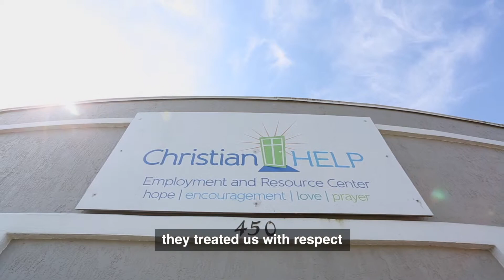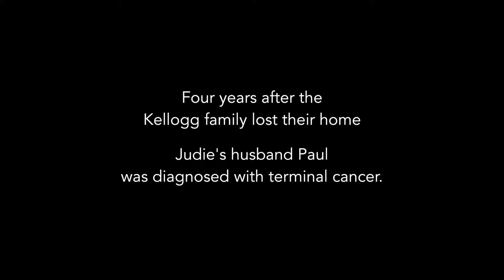Judie's Story of Hope & Courage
Judie shares her personal story.

Piano by Jurrivh.